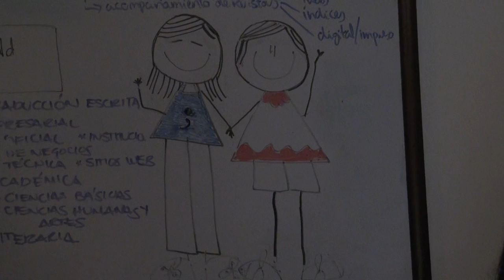Laura le canta a Arturo.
De como @olaviakite le roba el corazón a @el_rey_arturo y otras cosas del amor.